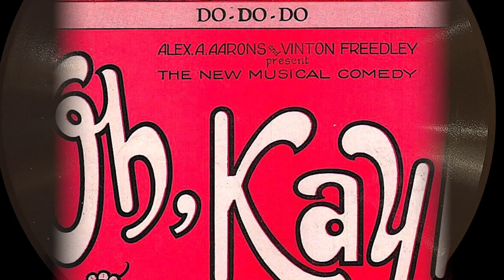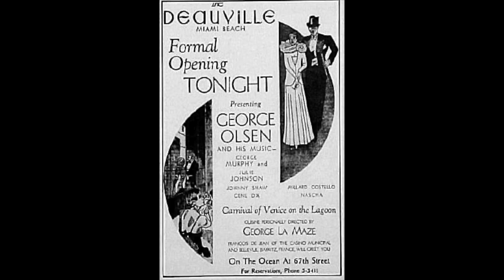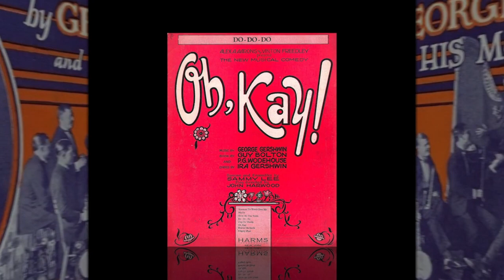“Do-Do-Do” by George Olsen and His Music 1926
Vocalists: Bob Barger, Fran Frey, and Bob Rice

As with most all of George Olsen's records, this one has a fun bounce to it. A great Gershwin tune by a terrific band.

Do-Do-Do is a song from the musical OH KAY! by George Gershwin.

From Gershwin.com:
OH, KAY! opened at the Imperial Theatre, New York on November 8, 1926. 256 performances. Music and lyrics by George Gershwin and Ira Gershwin. Book by Guy Bolton and P. G. Wodehouse. Directed by John Harwood. Dances staged by Sammy Lee.  Produced by Alex A. Aarons and Vinton Freedley. Cast included Gertrude Lawrence, Oscar Shaw, Victor Moore, Harland Dixon, Betty Compton, Constance Carpenter, Gerald Oliver Smith, and the Fairbanks Twins, with Phil Ohman and Victor Arden at the pianos.

OH, KAY! marked the first appearance of the sparkling Gertrude Lawrence in a book musical after wowing audiences in London and New York in a series of smart musical revues. Her part in OH, KAY! was tailored to give her ample opportunity to operate in improbable situations as Kay, the sister of one of three bootleggers who have stored their stash in Jimmy Winter’s supposedly uninhabited summer home. Of course, it turns out that Jimmy returns with his new bride, creating all kinds of havoc and misunderstandings until Jimmy claims Kay as the next Mrs. Winter. Lawrence reprised her role in a successful London production the following season. The musical comedy has been revived many times in many different guises over the years.